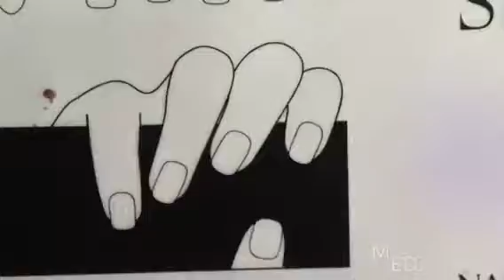Color Club Miss Bliss - holografiske negle❤